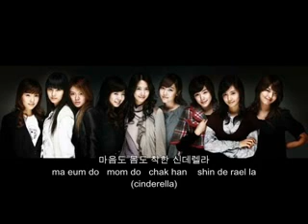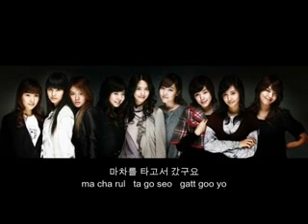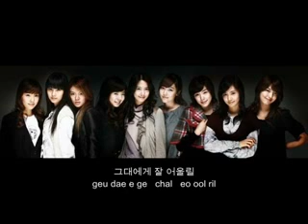SNSD (girls generation)- ooh la la w / lyrics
Enjoy!! video not made by me so credits to nelian52